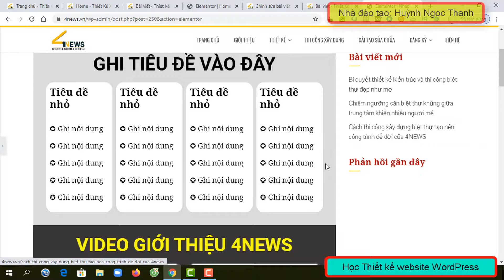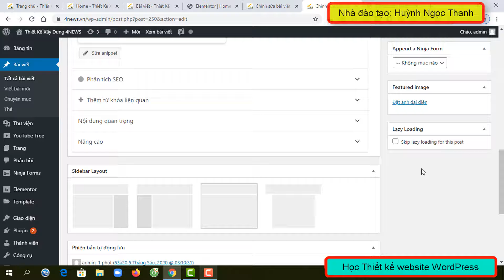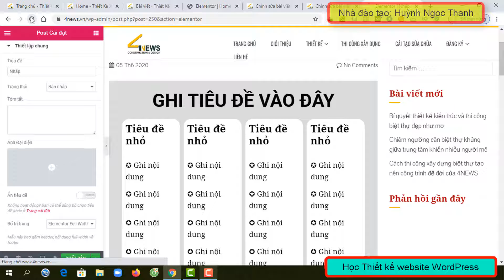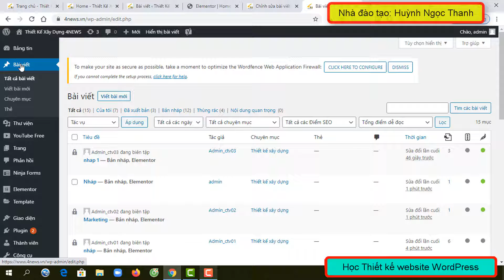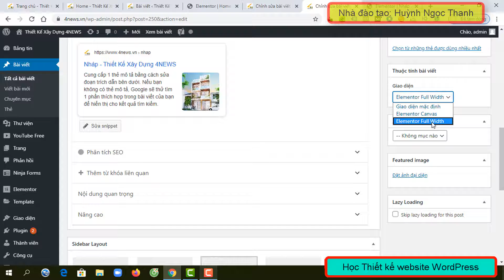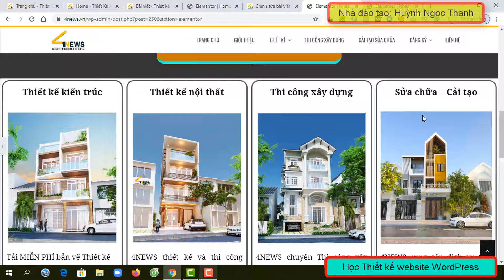✅ MIỄN PHÍ KHÓA HỌC THIẾT KẾ WEBSITE WORDPRESS CHUẨN SEO LÊN TOP GOOGLE (Bài 4)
✅ KHÓA HỌC THIẾT KẾ WEBSITE WORDPRESS CHUẨN SEO LÊN TOP GOOGLE (MIỄN PHÍ)
Nhà đào tạo: Huỳnh Ngọc Thanh.
✅ ĐIỀU KHÁC BIỆT VÀ SỰ VƯỢT TRỘI KHÓA HỌC THIẾT KẾ WEBSITE WORDPRESS CỦA HUỲNH NGỌC THANH.
✪ Hướng dẫn thiết kế nhiều loại giao diện website như: website bán hàng, website tin tức, website doanh nghiệp, website bất động sản, website Blog, website dạng Landing Page.
✪ Khóa học này giảng viên Huỳnh Ngọc Thanh sẽ hướng dẫn bí quyết CHỈ DÙNG 1 GIAO DIỆN DUY NHẤT. Nhưng LÀM ĐƯỢC TẤT CẢ các loại website nêu trên.
✪ Thay đổi giao diện từ loại này sang loại khác chỉ trong vòng 1 phút và không làm thay đổi nội dung. Và được quay lại giao diện cũ bất cứ lúc nào cũng chỉ tốn 1 phút.
✪ Tôi sẽ hướng dẫn bạn tạo ra nhiều giao diện trang chủ chuyên nghiệp đỉnh cao.
✪ Hướng dẫn cách SEO website lên TOP Google. Theo cách giảng viên đã SEO các website bất động sản chiếm vị trí TOP 1 với độ cạnh tranh hơn 100 triệu kết quả.
✪ Khai báo website với Google. Hướng dẫn tạo và sử dụng các công cụ phân tích website của Google bao gồm: Google Tag Manager, Google Analytics. Google Search Console.

❖▬▬▬▬▬▬ஜ۩۞۩ஜ▬▬▬▬▬▬❖
ĐĂNG KÝ HỌC CHUYÊN SÂU - HỌC ONLINE TRỌN ĐỜI
ĐĂNG KÝ HÔM NAY CHỈ 399.000Đ
❖▬▬▬▬▬▬ஜ۩۞۩ஜ▬▬▬▬▬▬❖

✅ KHÓA HỌC THIẾT KẾ WEBSITE WORDPRESS CHUẨN SEO LÊN TOP GOOGLE.

► Phần 1 Giới thiệu website Wordpress chuẩn SEO lên TOP 1 Google.
► Phần 2 Chọn tên miền, hosting và cài đặt website để tối ưu hiệu suất.
► Phần 3 Quản trị Wordpress Hosting và cài đặt bảo mật Website trên Hosting.
► Phần 4 Những giao diện website Wordpress đạt chuẩn SEO.
► Phần 5 Quản lý Bảng điều khiển (Dashboard).
► Phần 6 Bố cục Website và cài đặt giao diện website chuẩn SEO Google.
► Phần 7 Cài đặt Plugin WordPress cần thiết để đạt chuẩn SEO Google.
► Phần 8 Quản lý nội dung Website WordPress chuẩn SEO.
► Phần 9 Quản trị website WordPress.
► Phần 10 Thiết kế web WordPress chuẩn SEO Google
► Phần 11 Thiết kế tùy biến giao diện trang chủ website WordPress.
► Phần 12 Thiết kế và Quản lý công cụ tạo Form khách hàng đăng ký.
► Phần 13 Thiết lập và Quản lý công cụ SEO website WordPress đỉnh cao.
► Phần 14 Chiến lược SEO website WordPress cơ bản.
► Phần 15 Thiết lập và quản lý Plugin Tạo trang web hoàn hảo.
► Phần 16 Tối ưu SEO trong website WordPress nâng cao.
► Phần 17 Tổng kết và 4 cách hỗ trợ học viên sau khóa học

❖▬▬▬▬▬▬ஜ۩۞۩ஜ▬▬▬▬▬▬❖
KHÓA HỌC THIẾT KẾ WEBSITE WORDPRESS CHUẨN SEO CHO NGƯỜI MỚI BẮT ĐẦU
✳️ Tổng cộng có 170 video
✳️ Học Online trọn đời
✳️ Bạn không biết code vẫn dễ dàng làm được website chuyên nghiệp
✳️ Học từ cấp độ cơ bản đến nâng cao.
✳️ Website chuẩn SEO Google giúp lên TOP nhanh và bền vững.
Xem chi tiết KHÓA HỌC THIẾT KẾ WEBSITE WORDPRESS CHUẨN SEO LÊN TOP GOOGLE.
❖▬▬▬▬▬▬ஜ۩۞۩ஜ▬▬▬▬▬▬❖

✅ XEM TẤT CẢ CÁC KHÓA HỌC CỦA HỌC VIỆN HATA ACADEMY. (Học Online trực tuyến)
1. KHÓA HỌC SEO GOOGLE MAPS
2. KHÓA HỌC THI CHỨNG CHỈ YOUTUBE
3.
4. KHÓA HỌC SẢN XUẤT VIDEO MARKETING
5. KHÓA HỌC SEO VIDEO YOUTUBE
6. KHÓA HỌC MARKETING BẤT ĐỘNG SẢN